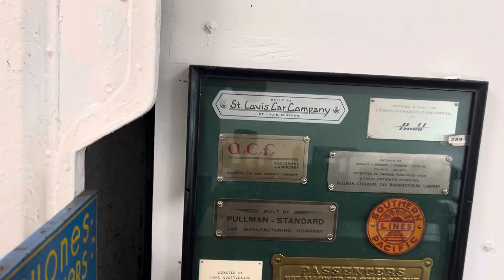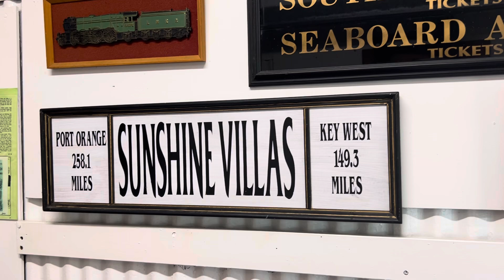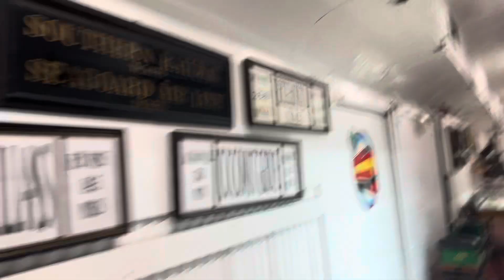Gold Coast Railroad Museum - Florida East Coast 153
Locomotive number 153 of the Florida East Coast Railway and of the Gold Coast Steam Railroad, aside from being my personal favorite locomotive of all time, is a 4-6-2 Light Pacific steam locomotive built in 1922 by the American Locomotive Company in Virginia. She, along with her sister engines, worked for the FEC (this included the fabled Key West Extension) relentlessly hauling freight and passengers. 153 herself was the engine to pull a refuge train over the Key West Extension following the disastrous 1935 Labor Day Hurricane. During the run, all nine passenger cars were knocked off the track by the howling winds, with the only equipment remaining on the rails being a gallant and resilient 153, accompanied by her own tender.

153 would serve the Flagler System until the early 50's when she and sister engines 113 (also at the GCRM), 98, and 148 were sold to the United States Sugar Corporation in Clewiston. There, they hauled cane trains and number 148 is operating there heading up the Sugar Express excursion trains. Afterwards 153 would be donated to the University of Miami and accepted at the future site of the GCRM by the university's president. Soon after, the grand old steamer was restored to working order and remained in this manner until Hurricane Matthew (?) struck in 1992, thus relegating the engine to static display at the Gold Coast Railroad Museum, where she remains today. Here is a tour of 153 and her consist on display at Miami's Gold Coast Railroad Museum, aboard said consist reside many models and railroading artifacts not just of Floridian Railroads, but those of the whole country.

153 is one of the first locomotives to greet the visitor upon entering the car barn. Displayed alongside her is one of the passenger cars she had the honor of pulling President Calvin Coolidge in; the Presidential Pullman car "Ferdinand Magellan", named for the Portuguese explorer.